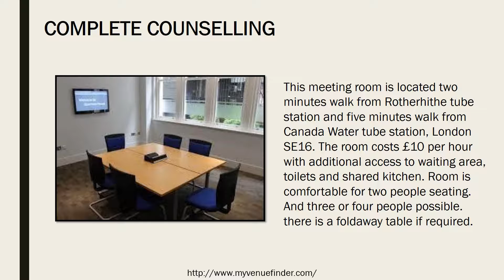5 Small CONFERENCE VENUES IN LONDON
If you are looking for a venue in London to host your meeting, here are some great suggestions.

For more information and a free venue search head over to our

- ABBEY BUSINESS CENTRE CANARY WHARF
A range of stylish serviced office suites are now available to let across the 37th Floor at One Canada Square, Canary Wharf's premier business address. Each office space enjoys full height glass windows offering spectacular views of the City.

- COMPLETE COUNSELLING
This meeting room is located two minutes walk from Rotherhithe tube station and five minutes walk from Canada Water tube station, London SE16. The room costs £10 per hour with additional access to waiting area, toilets and shared kitchen. Room is comfortable for two people seating. And three or four people possible. there is a foldaway table if required.

-THE CITY ARC
Just minutes walk from Liverpool Street station, The City Arc is the perfect venue for all your meetings, providing excellent onsite support coupled with state of the art presentation equipment and access to a WiFi enabled lounge area.

-BCS BOARDROOM CLUB
BCS Boardroom Club has an enviable central London location at Marble Arch just 2 minutes from Oxford Street. On the 21st floor of a modern tower block with spectacular views of London, the 5 exclusive meeting rooms come with dedicated account executives.

-EOFFICE LONDON BROADWICK
EOffice London offers you a choice of inviting, modern meeting rooms in central London, just five minutes’ walk from Oxford Circus tube station.